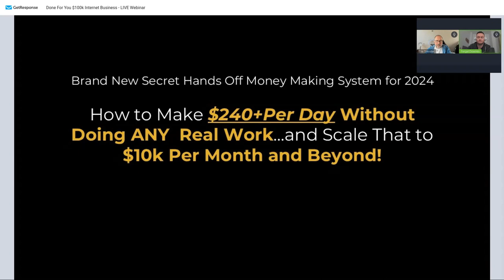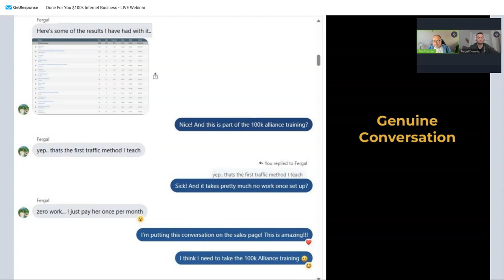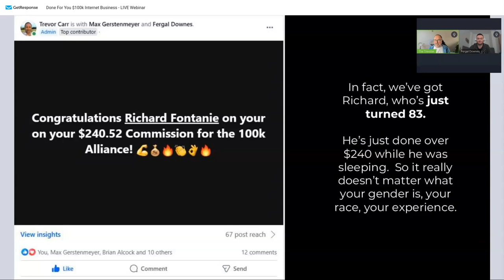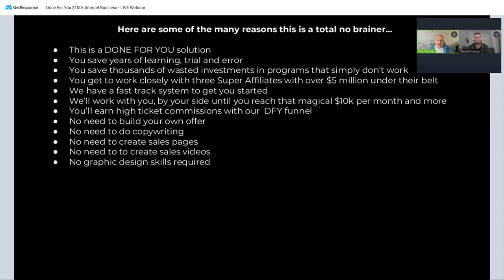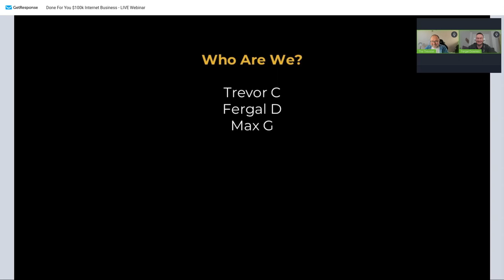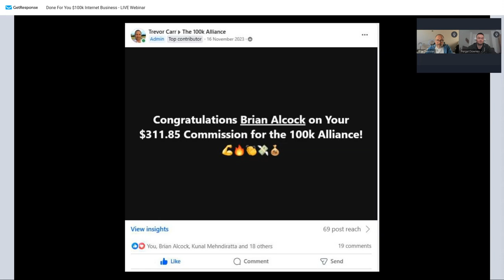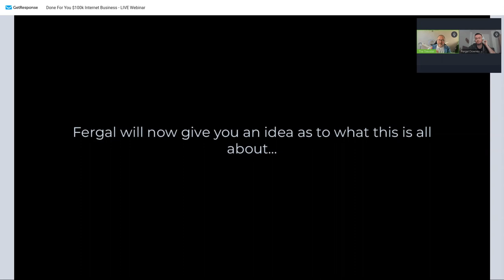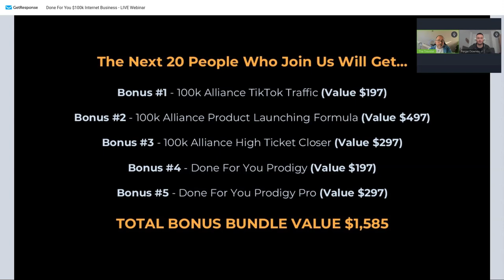100K Alliance Webinar Replay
If you're interested in making money while you sleep (or do whatever else you want to do) then the 100k Alliance is for you.

In this webinar replay you'll get to see just how well this is working for us and our students, and for the next 48 hours we've opened it back up

Click here now for more info and to join The 100k Alliance